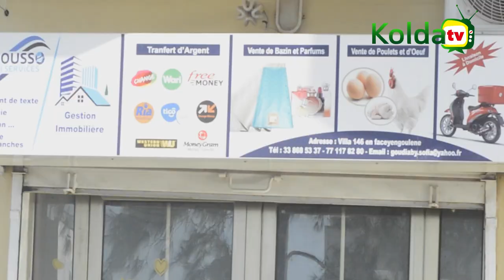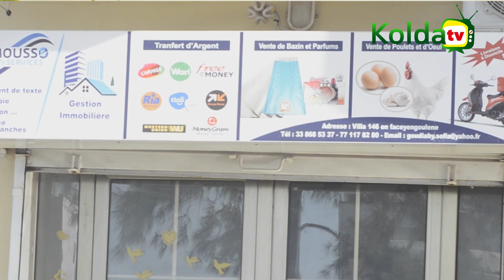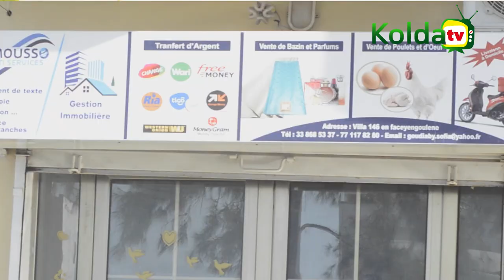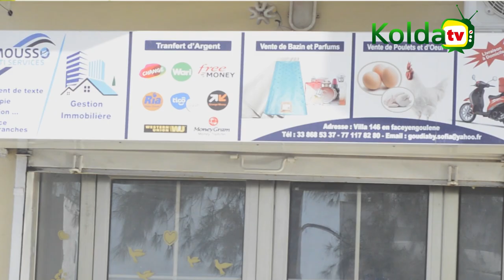🔵Sophia GOUDIABY Directrice Général MOUSSO, invitée de NIANTHIO IFELE KOLDA